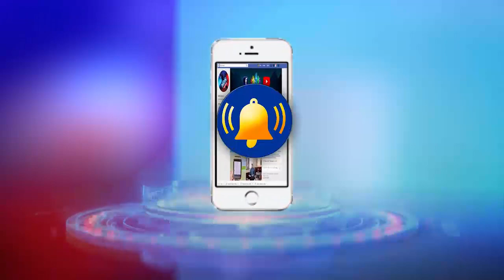ఆడిందే ఆట.. పాడిందే పాట.. ఆ హాస్పిటల్ తీరు మారదు.. - NDN News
ఆడిందే ఆట.. పాడిందే పాట..
ఆ హాస్పిటల్ తీరు మారదు..
మర్రిపాడు ప్రాథమిక ఆరోగ్య కేంద్రంలో వైద్యం కోసం వస్తున్న రోగులు సామాజిక దూరాన్ని పాటించటం లేదు. ఓ వైపు ఉన్నతాధికారులు పదేపదే సామాజిక దూరాన్ని పాటించండి అని మొత్తుకుంటుంటే ప్రాథమిక ఆరోగ్య కేంద్రంలో ఇవేమీ పట్టడం లేదు. ఎవరు ఎలా పోతే మాకు ఎందుకు అంటూ నిర్లక్ష్యంగా వ్యవహరిస్తున్నారు. కనీసం సామాజిక దూరం పాటించండి అని చెప్పేవారు కూడా ఇక్కడ ఎవరూ లేరు. విధులలో ఉన్న అధికారులు సెల్ఫోన్లతో ఆడుకుంటున్నారని రోగులు సైతం ఆరోపిస్తున్నారు. వైద్యం కోసం  వస్తున్న రోగుల పట్ల సమాధానం చెప్పకుండా దురుసుగా ప్రవర్తిస్తున్నారని వాపోతున్నారు. వైద్య అధికారులు పట్టించుకోకపోవడంతో ఆసుపత్రికి వచ్చిన రోగులు వెను తిరుగుతున్నారు. ఉన్నతాధికారులు పట్టించుకోకపోవడంతో ఆరోగ్య కేంద్రంలో వైద్యాధికారులు ఆడింది ఆట, పాడింది పాటగా సాగుతోంది. ఇకనైనా ఉన్నతాధికారులు స్పందించి మండలంలోని వైద్య వ్యవస్థను చక్కదిద్దాలని మండల ప్రజలు కోరుతున్నారు.